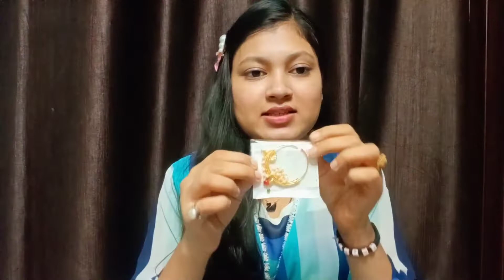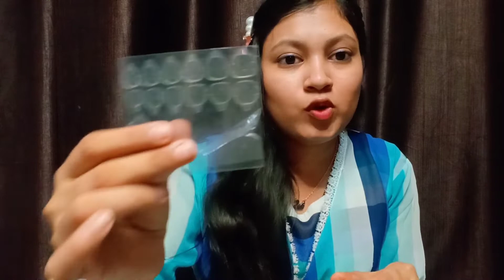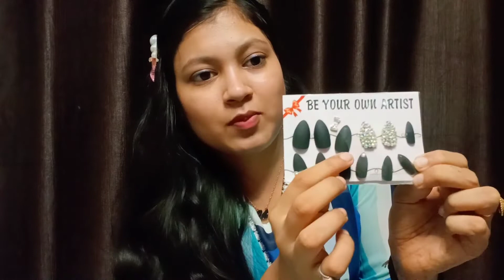Shopsy Haul / Huge Shopsy Haul Starting From Rs. 80 / shopsy App Products Review / AARZOO GARG ❤️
Hey beauties 🤠,
I m Aarzoo,

Today I m sharing Shopsy Haul / Huge Shopsy Haul Starting From Rs. 80 / shopsy App Products Review / AARZOO GARG ❤️

💕PRODUCTS LINKS:-

🔵 Rainbow Pendent Chain :-

🔵 Butterfly Choker Necklace:-

🔵Black Matte With Stone Artificial Nails :-

🔵Alloy Nose Ring :-

🔵 Mogra and Rose Gajra Hair Accessory:-

🔵 Flower Hair Juda Pin :-

🔵 Multicolour Brass Earings Set :-

🔵 Haldi Function Jwellery Set :-

🔵Alloy Rose Gold Jewellery Set :-

🔵Alloy Rose Gold Bracelet:-

🔵 Mermaid Eye Brushes Set :-

🔵pearl Hair Accessory:-

🔵 Yellow Flower Design Nails :-

🔵 Duck Pendent Chain :-

💃Looks Created by using beauty glazed eyeshadow palette and mermaid brushes:-

In this video all content made by me (Aarzoo Garg) The group owner.
so, take permission before using any content of my video 😀

AARZOO GARG